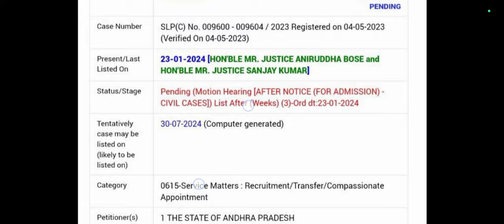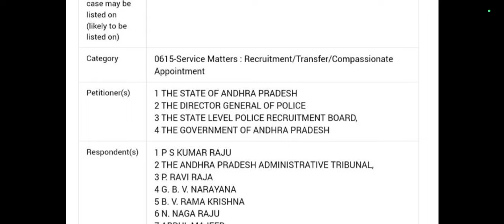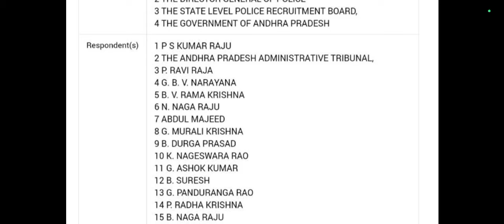Ap police constable latest updates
appolice latestupdates
Andhrapradesh constable suprem court case will hearing date of July 30th